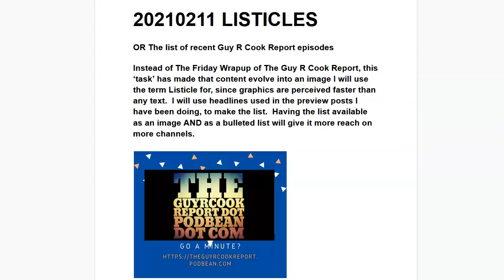20210211 LISTICLES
Got a Minute? I'm the Guy focused on Internet Solutions. This latest episode of The Guy R Cook Report Podcast in 2020 the 4th year.